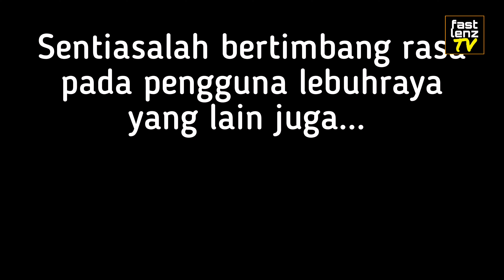PLUS highway jem dari Penang sampai KL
Kejadian hari semalam (Ahad 9 Disember 2021). Banyak kali jumpa jem dari Penang sampai la KL. Tapi bukan sebab ada halangan/eksiden atau seumpamanya. Tapi lebih kepada driver2 yg pentingkan diri sendiri, memandu perlahan di lorong kanan, malas tukar gear rendah ketika daki bukit, dan leka serta syok sendiri tanpa memikirkan kesan pemanduan dia berganda-ganda ke belakang.